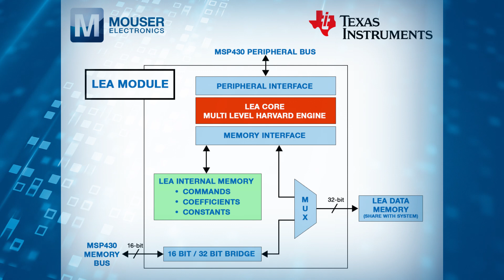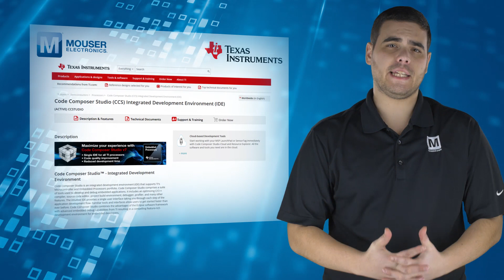Texas Instruments MSP-EXP430FR5994 LaunchPad Development Kit - Featured Product Spotlight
Texas Instruments MSP-EXP430FR5994 LaunchPad Development Kit is an easy-to-use evaluation module for the MSP430FR5994 microcontroller (MCU). It contains everything needed to start developing on the ultra-low-power MSP430FRx FRAM microcontroller platform, including onboard debug probe for programming, debugging and energy measurements.